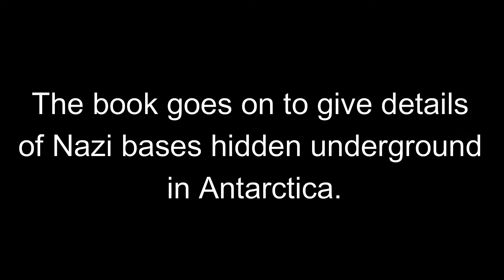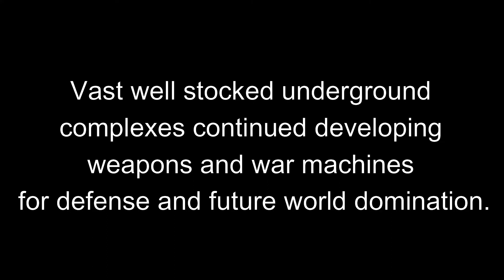Antarctica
This book covers Antarctica in the 1920s to 1940s, before, during and after the Schwabenland Expedition, a fully illustrated book showing a hidden side to the continent of Antarctica and maybe showing something that is missing from the standard history books.

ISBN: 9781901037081